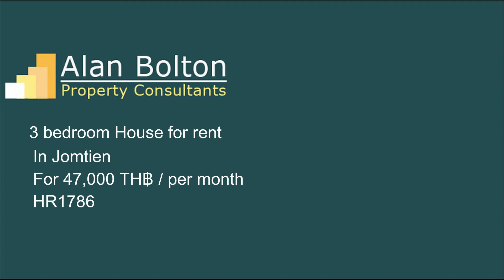House for rent in Jomtien for 47,000 TH฿ / per month